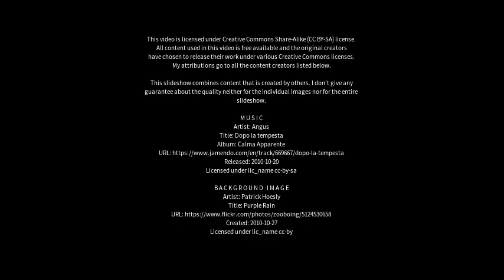Best places to visit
Best places to visit - Suncho Corral (Argentina) Best places to visit - Slideshows from all over the world - City trips, nature pictures, etc.